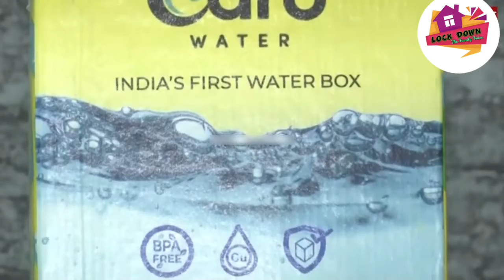Water Box || தண்ணீர் பெட்டி